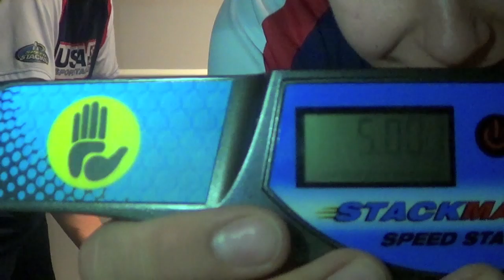Cycle 5.001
really unexpected. Going for a four now. My overall is 8.295 :)